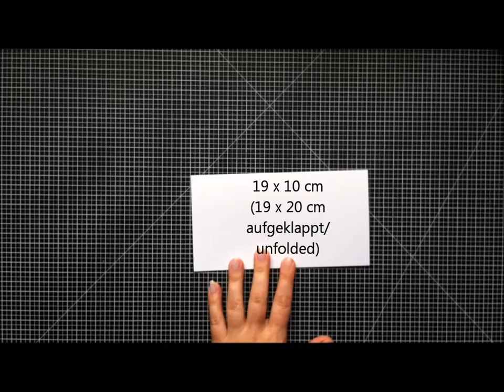Ich hab Sehnsucht nach dir - die zweite (Ostern/Easter)